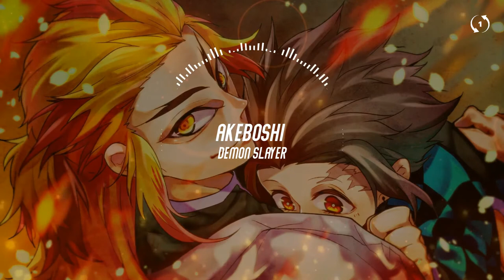[1 hour loop][Music Box Cover] Akeboshi - Demon Slayer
🎧 Akeboshi

demon slayer
kimetsu no yaiba
Kimetsu no Yaiba OST
music box
kimetsu no yaiba Akeboshi
Akeboshi music box
1h music box
1h Demon Slayer
1h Akeboshi
1h loop
1h version